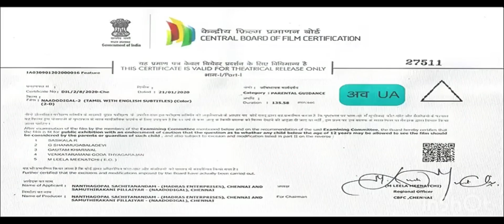Prime Video/Universal Pictures/20thCS/Searchlight/VRP/A24/Sony Music/Amazon/Legendary (2024)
20thCS = 20th Century Studios
VRP = Village Roadshow Pictures

Taken from Hazbin Hotel: The Movie (2024)

Production Companies:
Amazon Studios
Universal Pictures
20th Century Studios
Searchlight Pictures
Village Roadshow Pictures
A24
Spindlehorse Toons
Legendary Entertainment
Amazon Prime Video
Marc Platt Productions
Mobra Films
Scope Pictures
Quad Productions
The Kennedy/Marshall Company
SHAFT
Film4 Productions (as Film4)
Canal+
Ciné+
M6
W9
6ter
TF1
TMC

Distributed by:
Amazon Studios
(USA)
Roadshow Entertainment
(Australia/New Zealand).